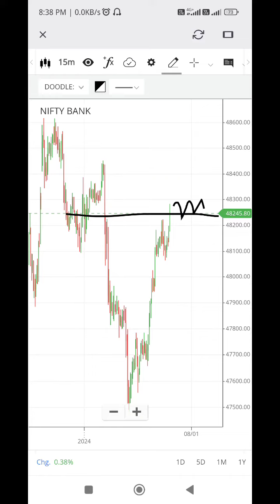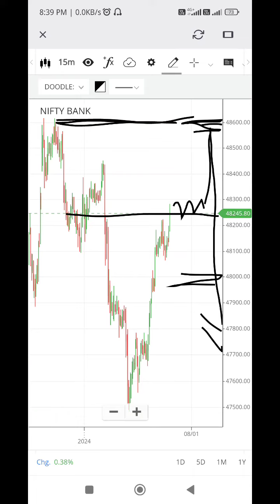bank nifty prediction for 5 january 2024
bank nifty prediction for tomorrow 5 January 2024

market analysis tomorrow.
pre market analysis tomorrow.
stock market analysis tomorrow.
nifty prediction monday.
nifty prediction
nifty prediction January 2024.
nifty prediction next year 2024
nifty prediction for January 2024.